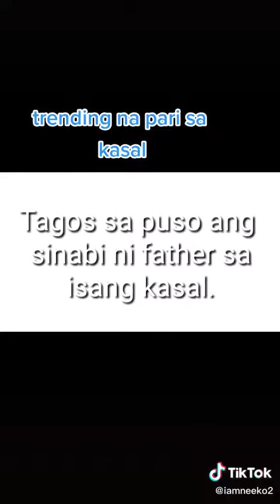October 5, 2020